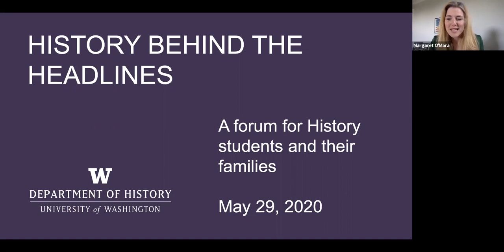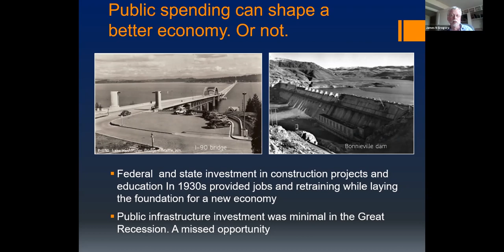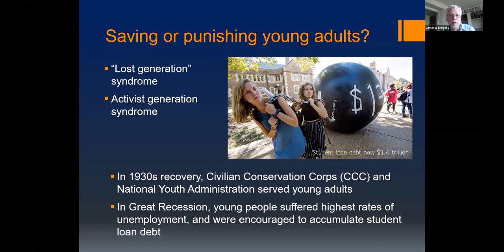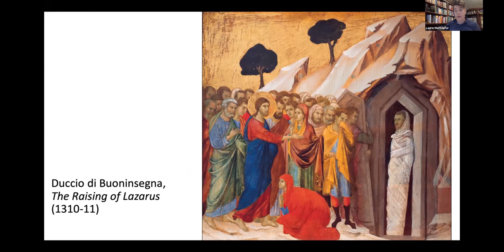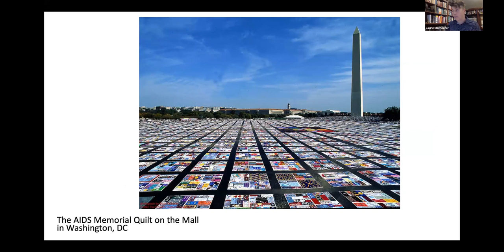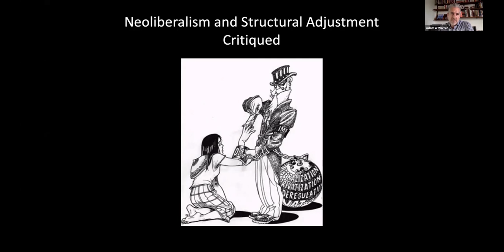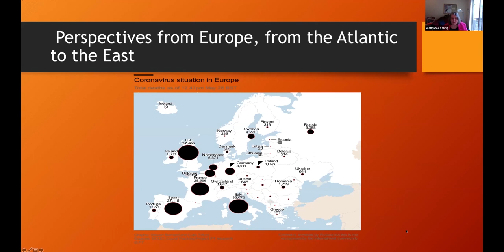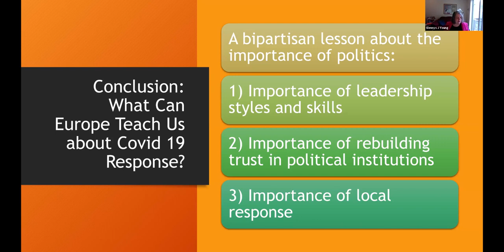History Behind the Headlines: COVID-19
History Behind the Headlines: What the past can teach us about where the world might go next

The COVID-19 pandemic has upended how we work, learn, and live. How have societies coped with great crises before? How have they changed afterward? University of Washington History faculty spoke at a roundtable on May 29, 2020 on how the past can inform our present and future.

Speakers:
James Gregory on the Great Depression and Great Recession
Laurie Marhoefer on the AIDS Crisis
Adam Warren on pandemics and global health
Glennys Young on Russia and Europe in crisis and recovery
Margaret O'Mara as host and moderator